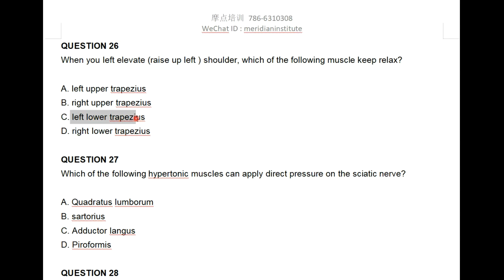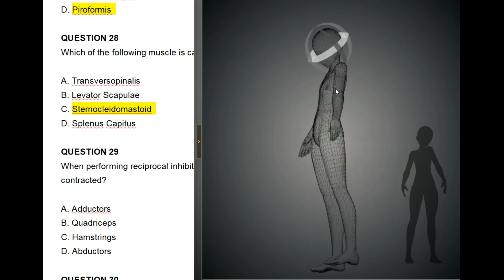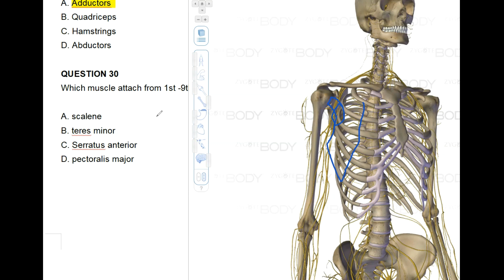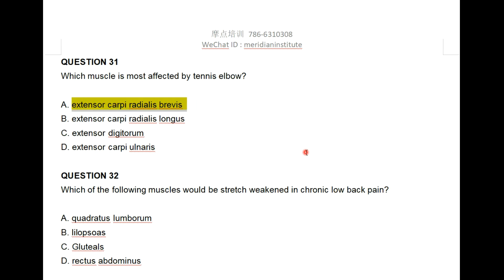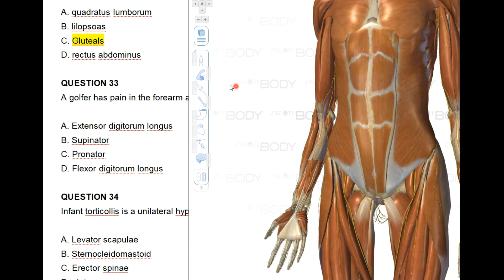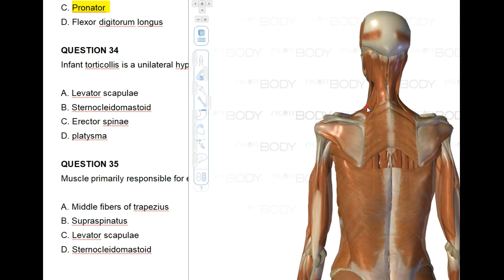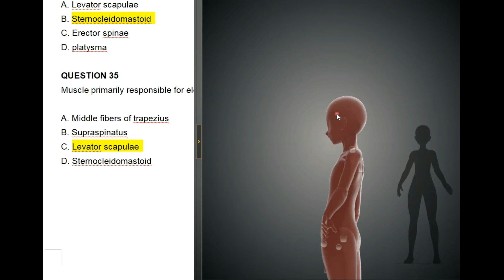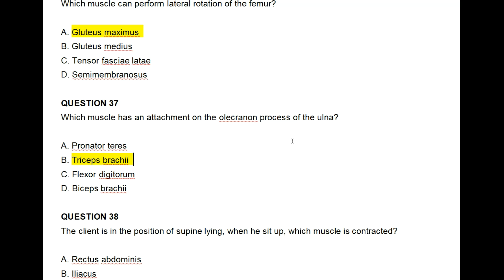20240925 肌肉综合题分析 3